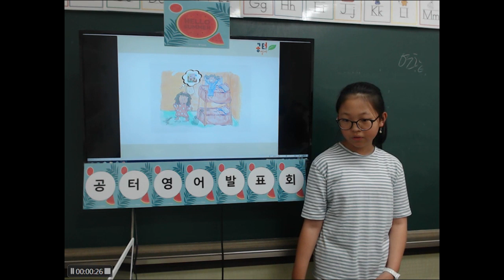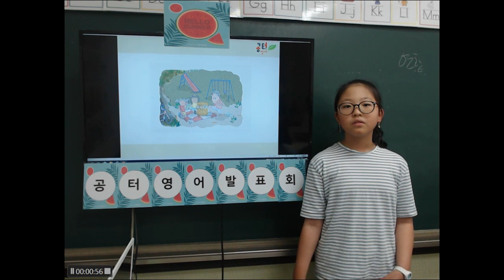김지율 8월